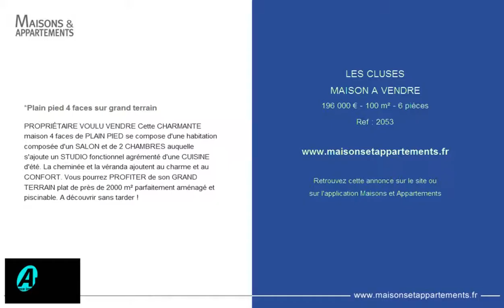LES CLUSES - MAISON A VENDRE - 196 000 € - 100 m² - 6 pièces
Référence : 2053

*Plain pied 4 faces sur grand terrain
PROPRIÉTAIRE VOULU VENDRE Cette CHARMANTE maison 4 faces de PLAIN PIED se compose d'une habitation composée d'un SALON et de 2 CHAMBRES auquelle s'ajoute un STUDIO fonctionnel agrémenté d'une CUISINE d'été. La cheminée et la véranda ajoutent au charme et au CONFORT. Vous pourrez PROFITER de son GRAND TERRAIN plat de près de 2000 m² parfaitement aménagé et piscinable. A découvrir sans tarder !

Cette annonce vous est proposée par l'agence ARTAXA IMMO